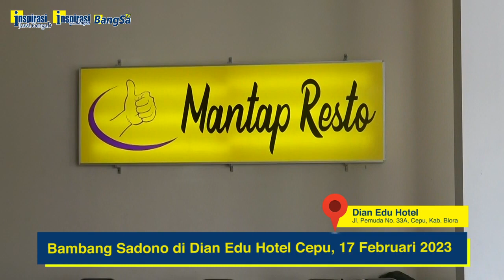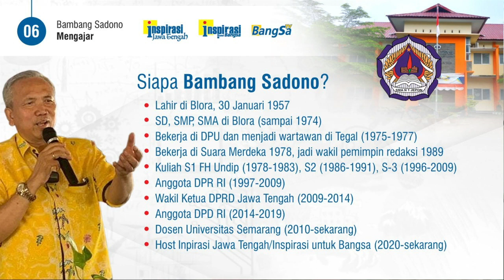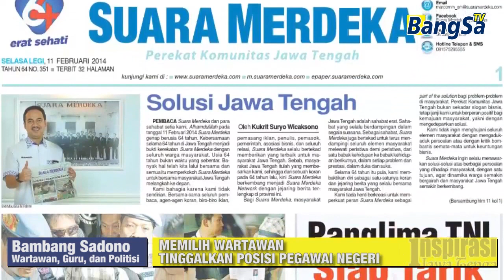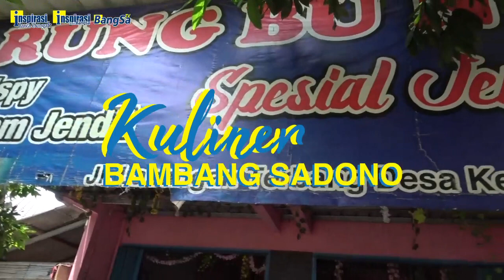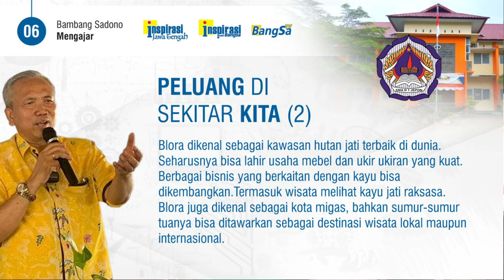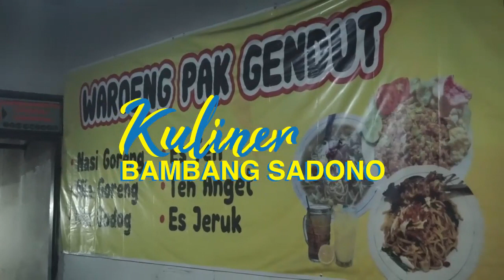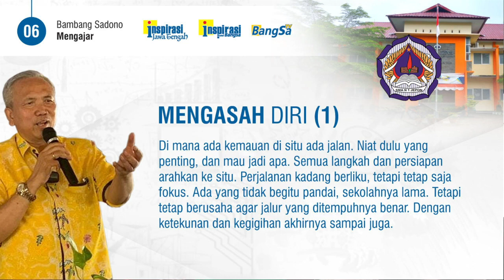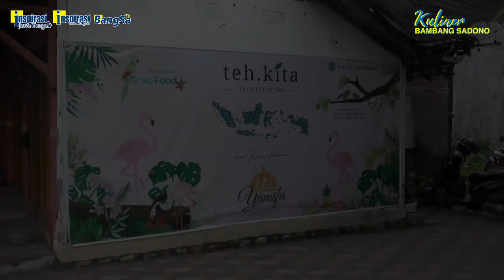HARUS BERANI MEMULAI (Bambang Sadono Mengajar - 06)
Bambang Sadono mengatakan selain punya cita cita yang tinggi, keberanian memulai dan mewujudkan juga tidak kalah penting. Salah itu biasa, asal mau memperbaiki. Segenap potensi harus dimanfaatkan sambil mempersiapkan diri sebaik baiknya. Ketika dalam proses pendidikan ada kekurangan di sana sini, belum bisa jadi ukuran dalam mencapai sukses karier.